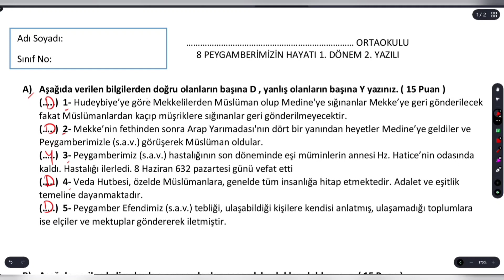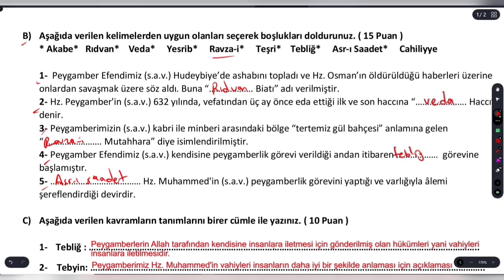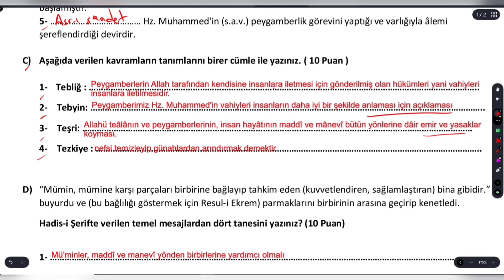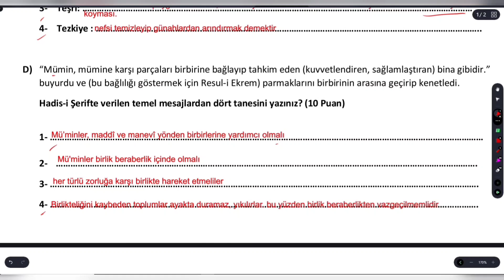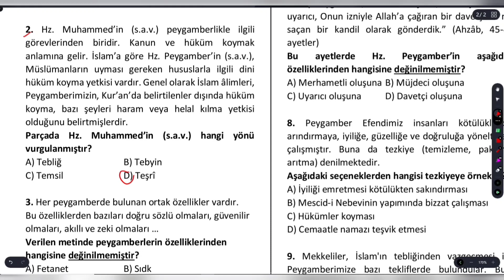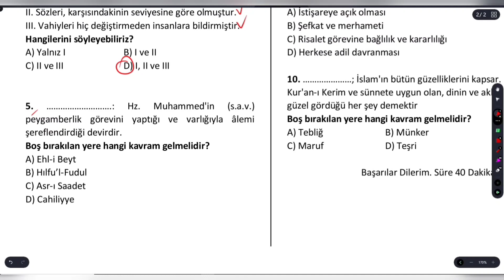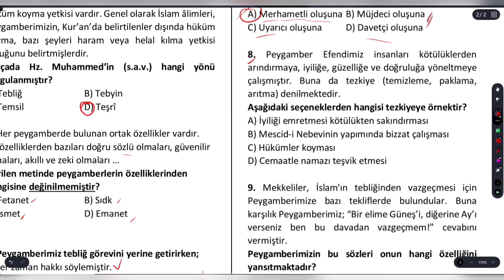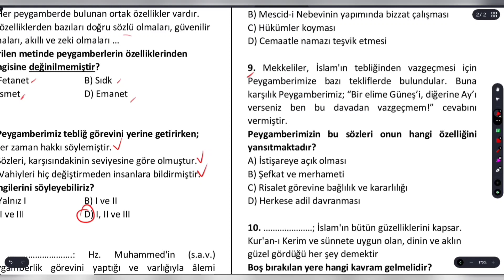8.Sınıf Peygamberimizin Hayatı Siyer Dersi 1.Dönem 2.yazılı soruları ve cevapları yeni 2022 2023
8.Sınıf Peygamberimizin Hayatı Siyer Dersi 1.Dönem 2.yazılı soruları ve cevapları yeni 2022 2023
8 Sınıf Peygamberimizin Hayatı Siyer Dersi 1 Dönem 2 yazılı soruları ve cevapları yeni 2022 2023
8 sınıf peygamberimizin hayatı 1 dönem 2 yazılı soruları cevapları
peygamberimizin hayatı 1 dönem 2 yazılı 8 sınıf soruları cevapları
1.dönem 2.yazılı peygamberimizin hayatı 8.sınıf soruları cevapları
8.sınıf 1.dönem 2.yazılı peygamberimizin hayatı soruları cevapları
8 sınıf 1 dönem 2 yazılı peygamberimizin hayatı soruları cevapları
silgili kalem
peygamberimizin hayatı 8.sınıf 1.dönem 2.yazılı soruları cevapları
8. sınıf siyer 1. dönem 2. yazılı soruları cevapları